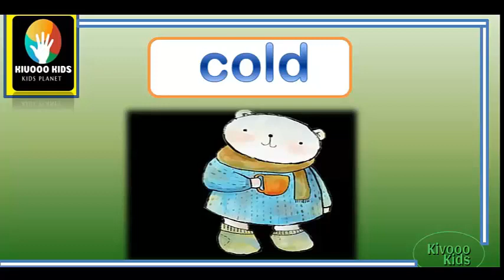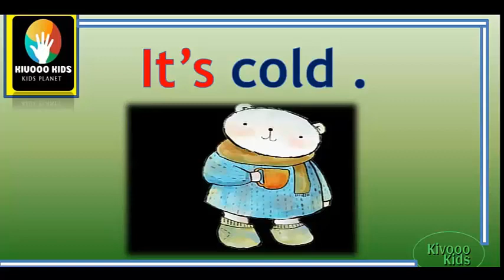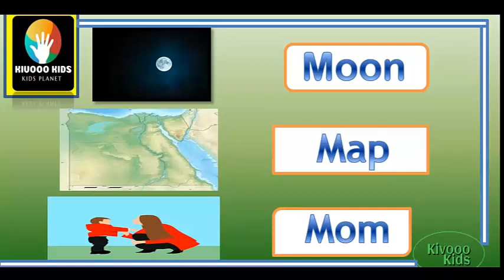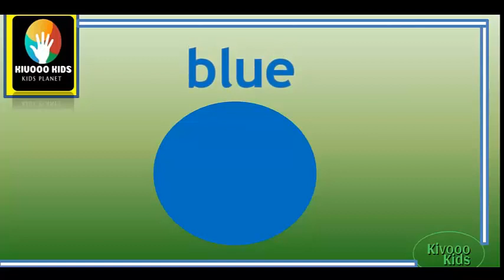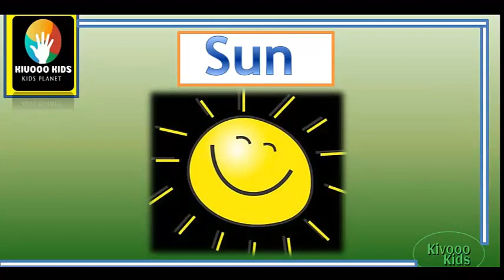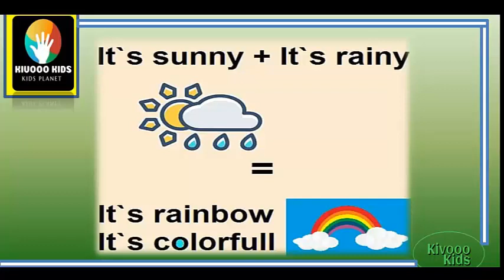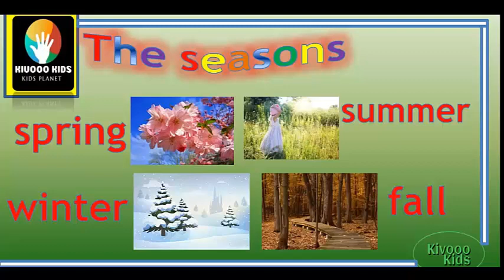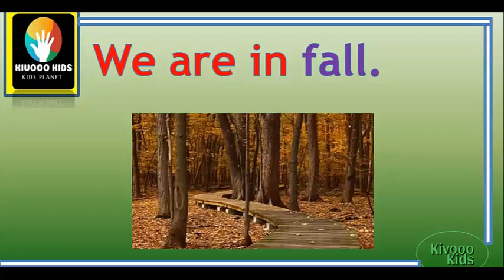شرح منهج كونكت اولي ابتدائي | ترم تاني unit 11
شرح منهج كونكت اولي ابتدائي الدرس الحادي عشر بالتفاصيل بطريقه سهله وبسيطه